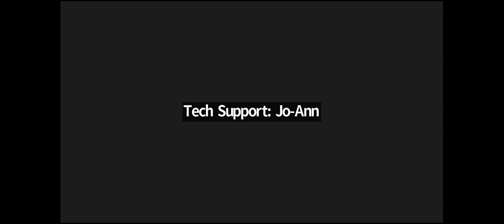Education Panel Schools After COVID A Time to Heal